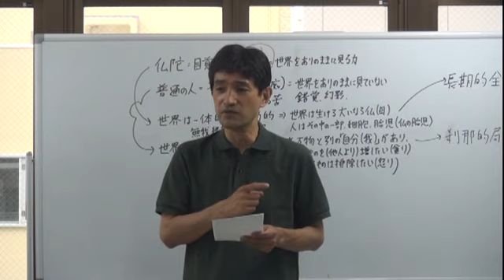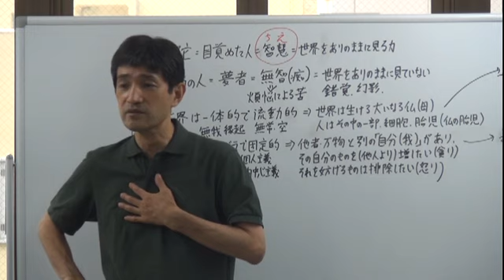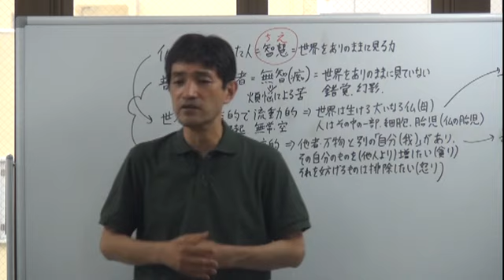「公衆の場で不適切なことを行う人にストレスを感じるが」（6min）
※サイレンの音でお聞き苦しい箇所がありますが、ご了承ください。

「公衆の場などで騒いだり、路上喫煙などまわりに気を使わない人を見かけることがあります。赤の他人なので注意するわけにもいかないですし110番するほどでもありません。そういう人間を見た場合、ただストレスを感じるだけでは不健全ですし、どう捉えればいいのでしょうか。」

　１．苦しみを和らげ、心開放する仏教哲学・瞑想・心理学
　２．健康・知力・心の安定に役立つ気の科学とヨーガ行法
　３．究極の悟りの思想（輪の思想）と瞑想法
　４．今後の社会と心の問題に関して